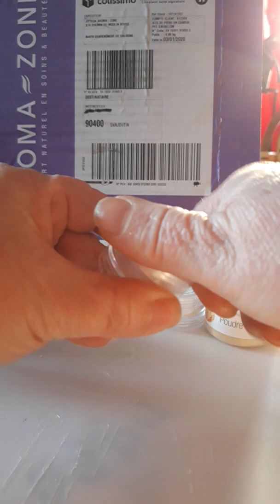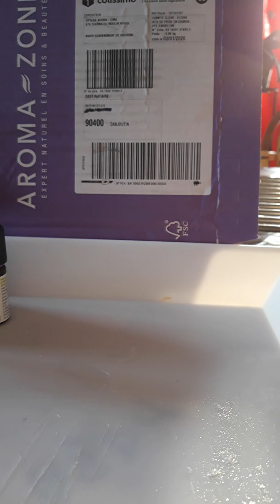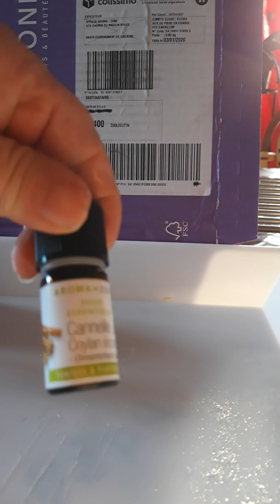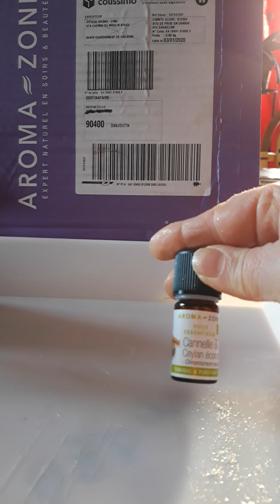Achat aroma zone n° 3 Sylvie savonne et co du 30/12/19 0/ 9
Achat aroma zone n° 3
pour un parrainage:
si vous n'etes pas clients chez aroma zone :
avec mon adresse mail  je vous parraine 8 € sera deduit de votre commande:
moi j'aurais aussi le bon pour 45 euros d'achat
 Sylvie savonne et co:du 30/12/19
huile essentielle orange sanguine bio 2,60€ 30ml promo
huile essentielle orange douce bio 2,60€ 30ml promo
huile essentielle sapin de Siberie bio 2,60€ promo
nacre minérale de mica cuivre 10gr 1,75€promo
nacre minérale de mica noisette 10gr 1,75€promo
nacre minérale de mica paiette intense 10gr 1,75€promo
nacre minérale de mica paillette naturelles 2gr 1,75€promo
nacre minérale de mica mica poudre d'or 10gr 1,75€promo
pot vide airless 50ml 3.50€
huile essentielle cannelle ceylan écorce bio 2,60€ 5ml 4.40€
les 3 première he c'est pour le stock et faire des savons
les micas  colorant naturel pour coloré les savons, les gel douche etc etc
he cannelle ceylan écorce  faire une recette contre les verrues